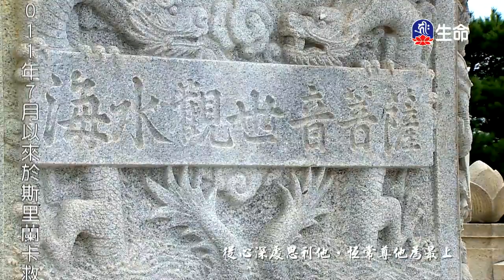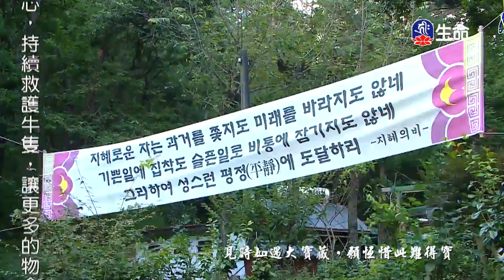經典讀誦-02～之1_海濤法師（lifetv_20180316_20:00）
海濤法師：「經典讀誦-02～之1」。